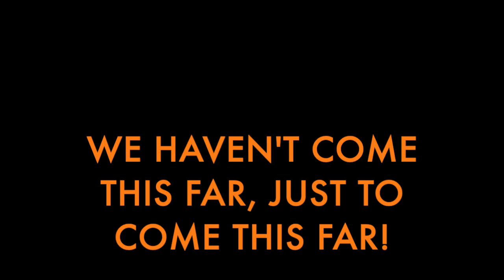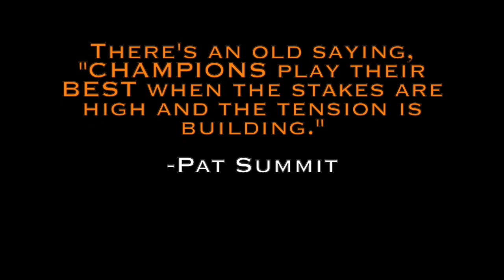Lady Panther's Video 18/19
Rugby Lady Panthers